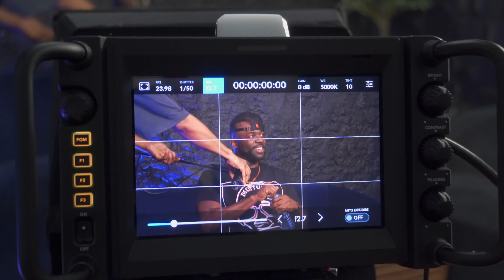Gat Murdah Episode Speaks about Ex Co Host, Web Series, BOOM P 🕊 and much more....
Host Name : Flow Bama
Follow @ mvfwdpodcast on IG

Special Guest : Follow @ GatMurdah on IG